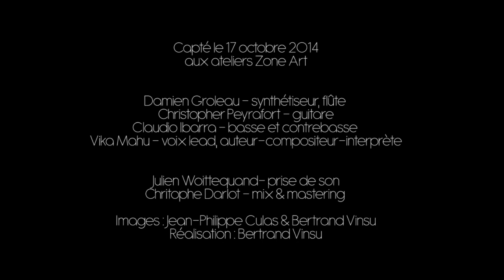Vika Mahu - Fleurissez (live)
Répétition à Zone Art Besançon

Musique - Grupul Plai, Petre Toma
Text: Vika Mahu